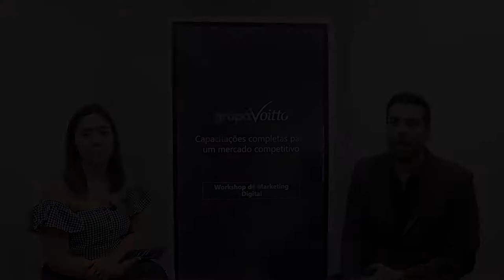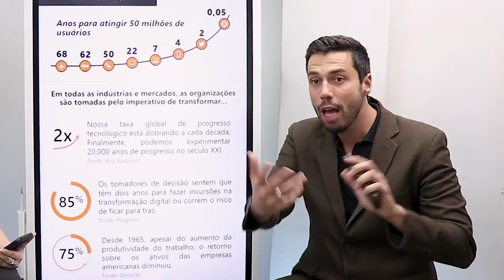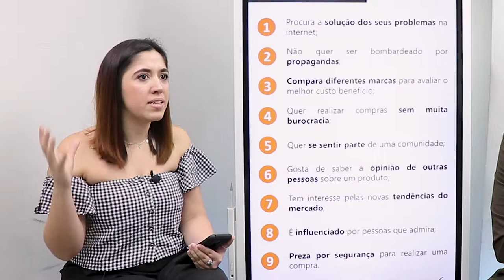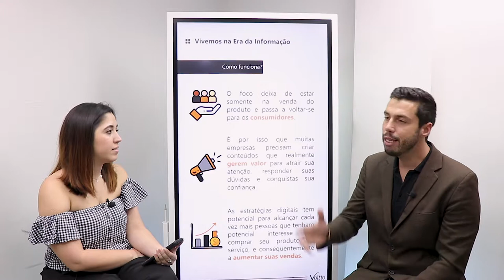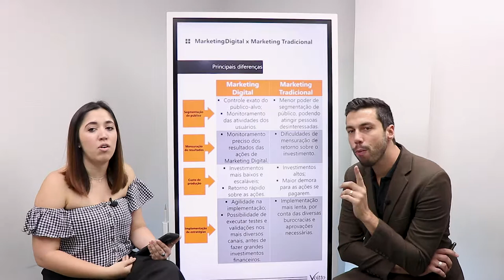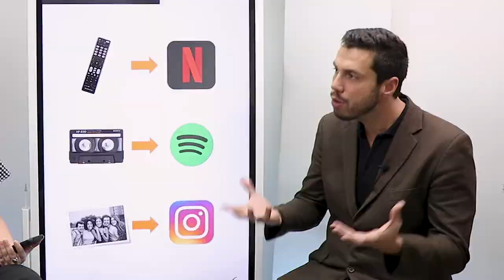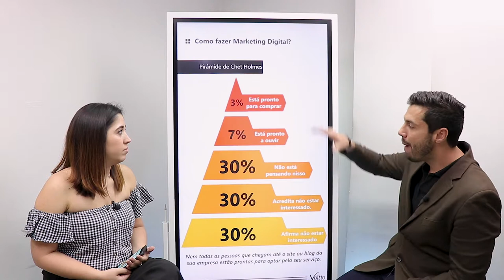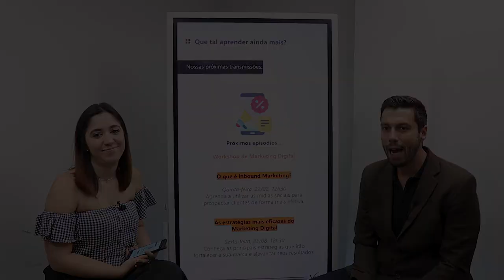Principais diferenças entre MARKETING ONLINE e OFFLINE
Mês do Consumidor: ofertas exclusivas com descontos de até 80%, além de bônus exclusivos, saiba mais Aproveite o Mês do Consumidor aproveitando ofertas exclusivas com descontos de até 80% além de bônus exclusivos, saiba mais Aproveite o Carnavoitto e inscreva-se em 6 cursos gratuitos com certificado, saiba mais A internet transformou a forma como as empresas se posicionam perante seus clientes. Mas será que apenas o marketing digital possui importância na estratégia empresarial? Quais as diferenças entre Marketing offline e online e como lidar com cada um?

Thiago Coutinho, juntamente com Ana Macedo, comentam a respeito da transformação que o Marketing sofreu com a era digital. Quer saber mais? Acompanhe!